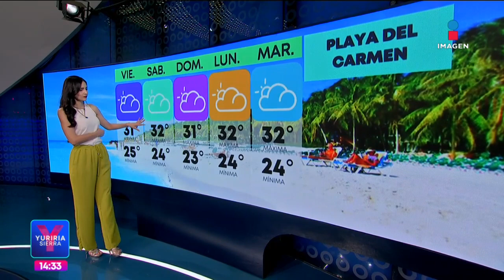Pronóstico del tiempo 21 de abril de 2023 | Noticias con Yuriria Sierra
¡Tómalo en cuenta! Las lluvias incrementarán para este fin de semana en algunos puntos de territorio nacional. Adriana Treviño te da el pronóstico del tiempo.